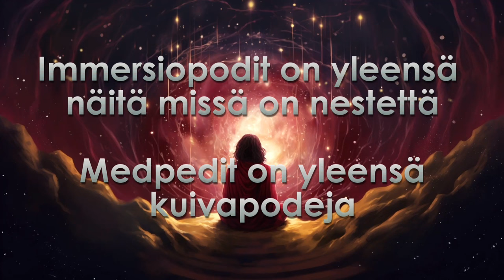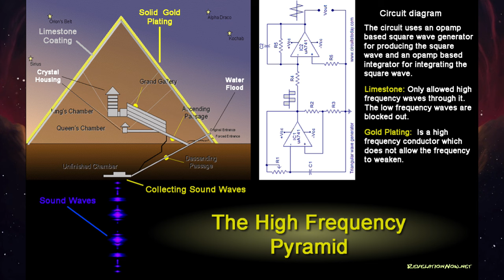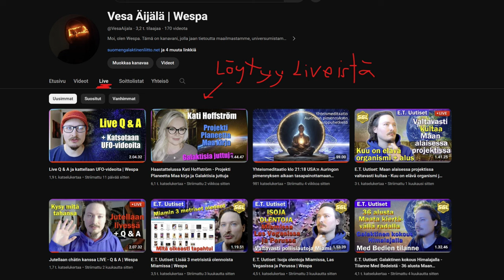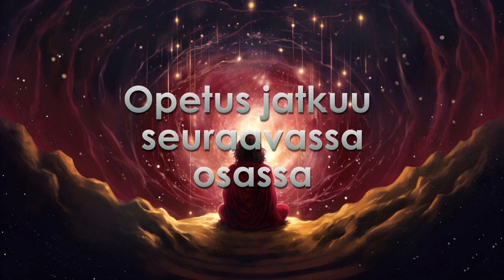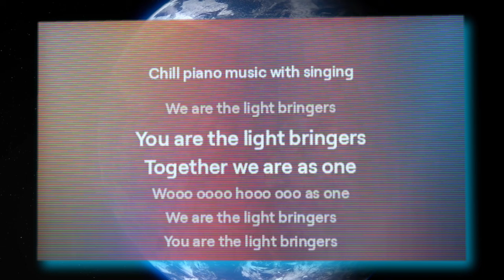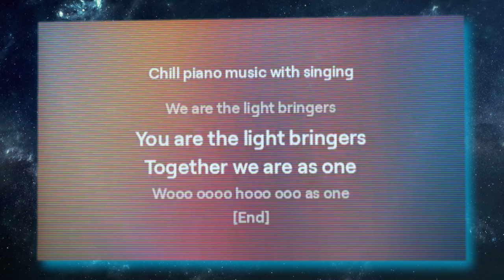Viestejä GF:ltä - Immersiopodeista ja Med Bedeistä [Jakso 5] | Wespa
Sain kanavoinnissa viestiä siitä miten Maapallolle tullaan humanoidikehoista, siirtämällä tietoisuus syntyvään lapseen. Tämän lisäksi hieman Med Bedeistä sekä Pyramidien tarkoituksesta.

Bitcoin-lahjoitukset: 1Q3Jcvx8AukSHxafiMhCEtoeBJrhoHsxAC
EOS-lahjoitukset: gezdgojqhege
ETH-lahjoitukset: 0xbB5faCb3ca1614a7215c5F001ee8d1eA9b2b5F33